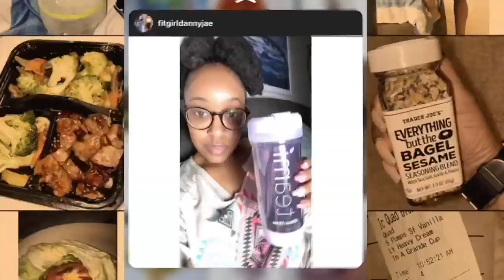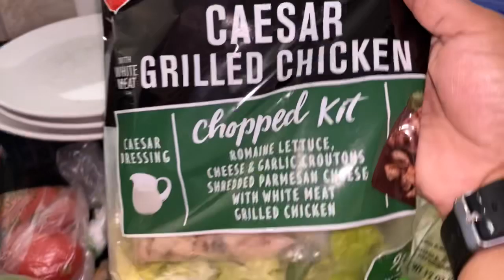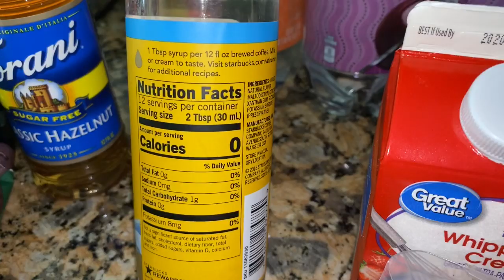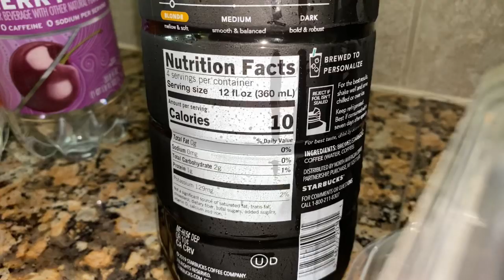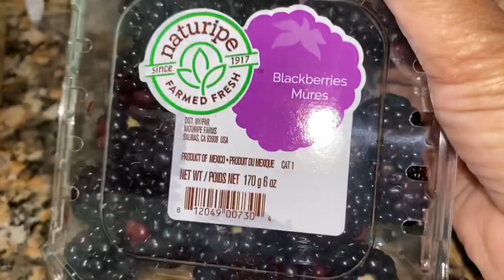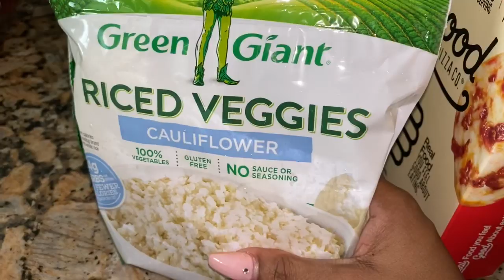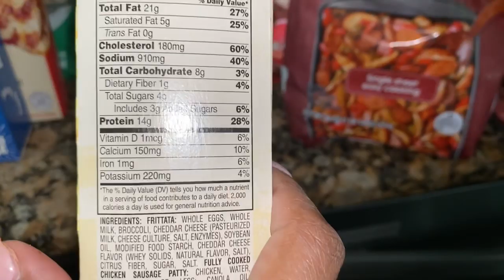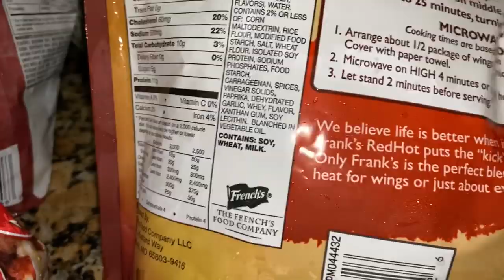WALMART KETO GROCERY HAUL I EMERGENCY STOCK UP I NEW KETO KINDS!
ABOUT DANNY JAE'
Height I 4''11
Weight I Starting - 220 Pounds Currently  135 Pounds I I think ill update this soon
Pant- Starting- Size 16 Currently size 8